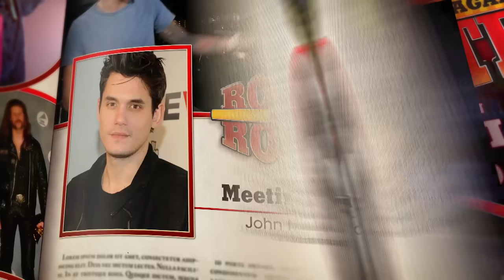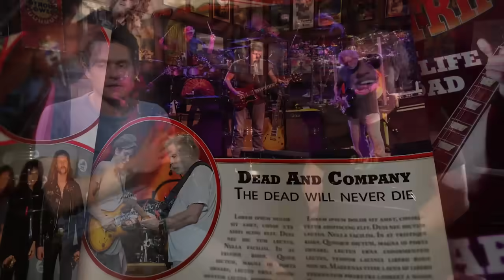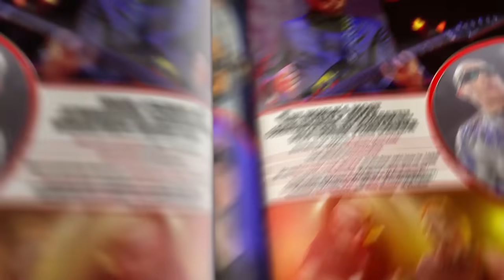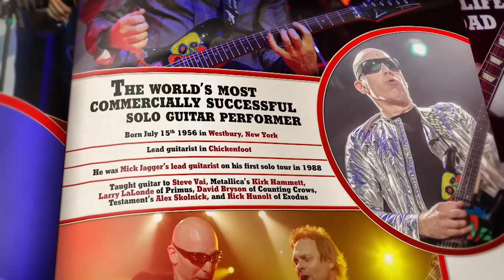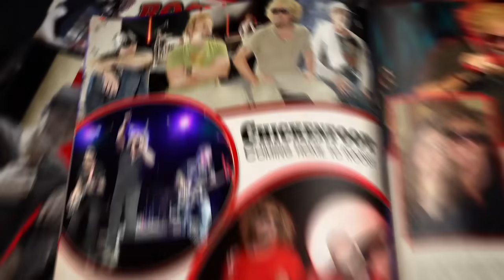John Mayer and Joe Satriani Join Sammy Hagar on Rock & Roll Road Trip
Sammy Hagar catches up with John Mayer and Joe Satriani at Acoustic-4-A-Cure in California.